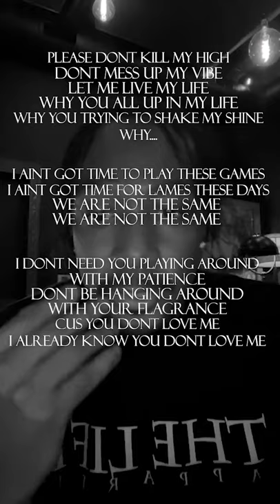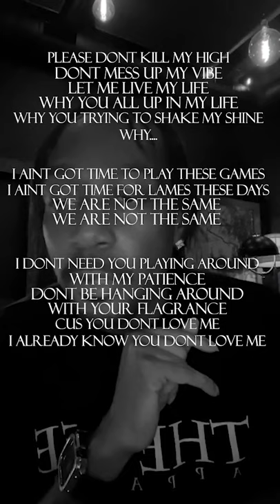Krayzie Bone - We Are Not The Same (Verse 2 Lyrics)